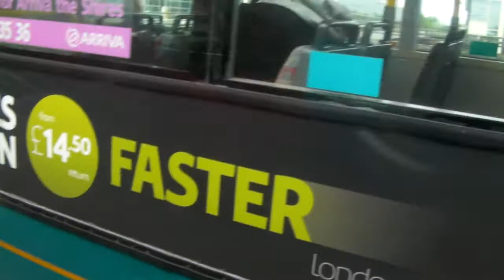walnut tree to city centre part 3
this is arriva bus number 8 going to oxley park from walnut tree im getting of at city centre heres part 3